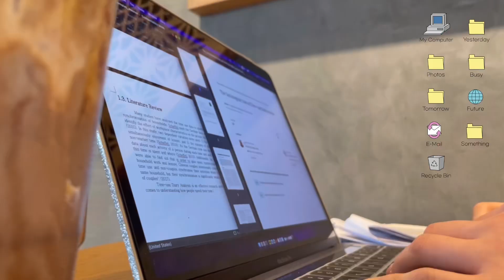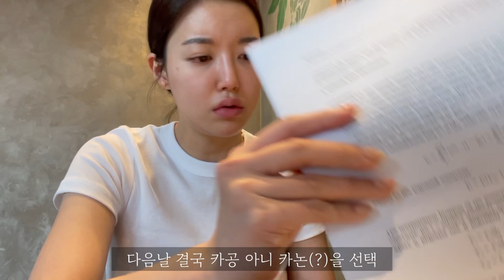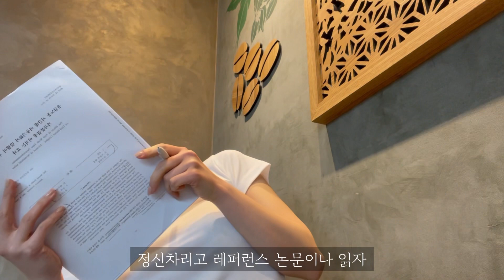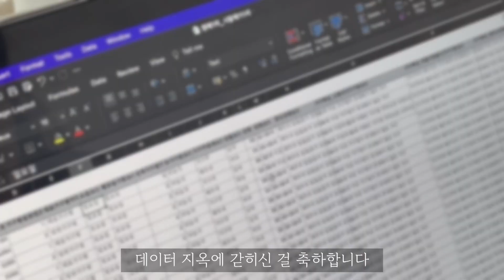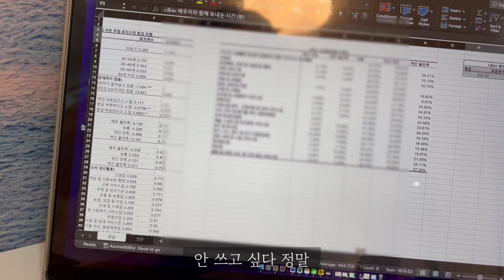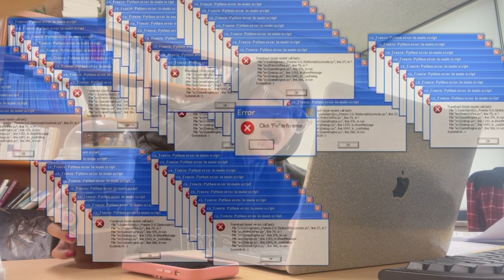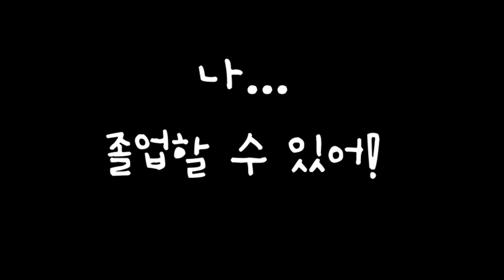[vlog] 논문만 쓰다 끝나는 서울대 대학원생 브이로그💻📚 (feat. 도르마무) 교수님 저 때려치…면 안되겠죠?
논문🐶싫다!
역시 공부는 ~ 내 적성에 맞지 않아 ~